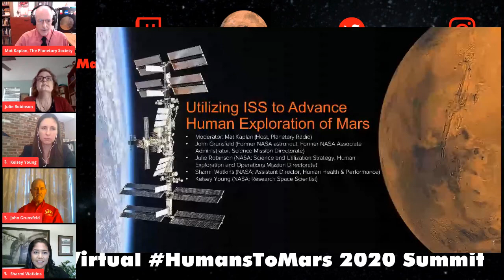Utilizing ISS to Advance Human Exploration of Mars, The Humans to Mars Virtual Summit Series 2020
Moderator: Mat Kaplan (Host, Planetary Radio)
John Grunsfeld (Former NASA astronaut; Former NASA Associate Administrator. Science Mission Directorate)
Julie Robinson (NASA: Science and Utilization Strategy, Human Exploration and Operations Mission Directorate)
Sharmila Watkins (NASA; Assistant Director, Human Health & Performance)
Kelsey Young (NASA: Research Space Scientist)